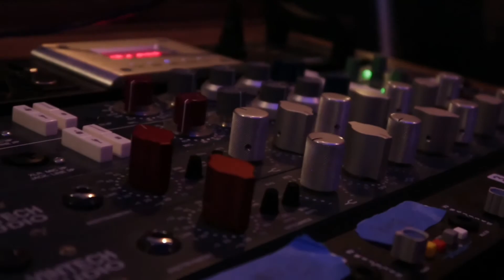[ about lat night ] | Beats | Type Beats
[ 🦉🌙 ] Something [ about last night ] we can’t stop talking about it. Welcome to the Community. Let’s vibrate together 🤙🤞🤝